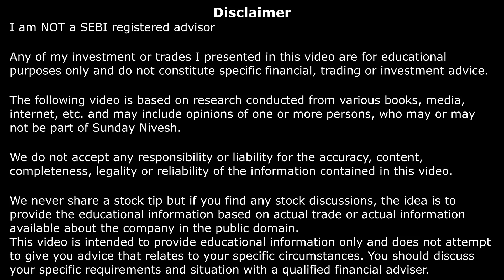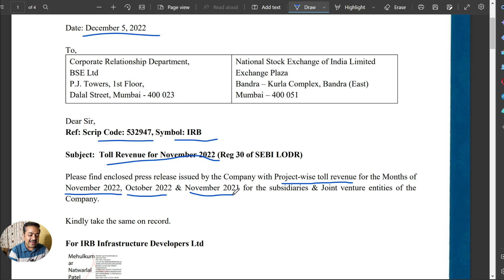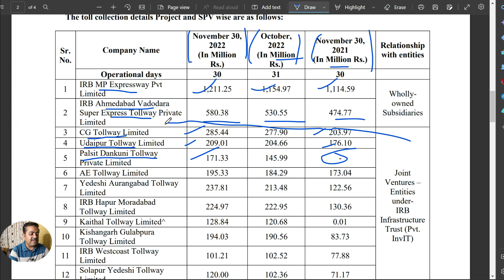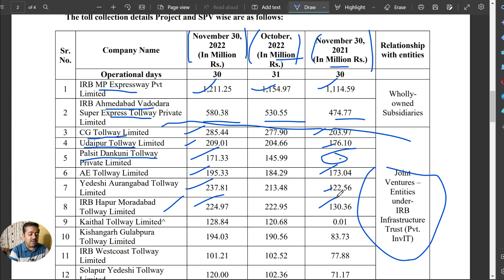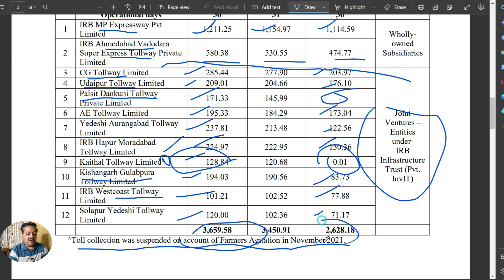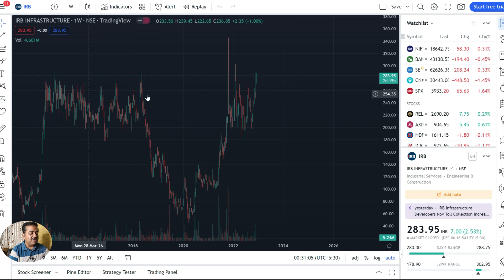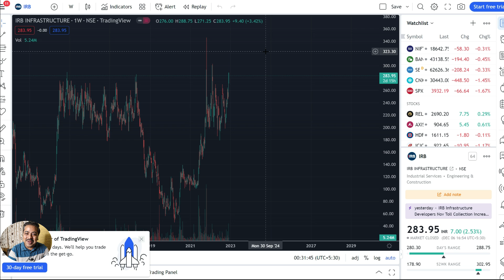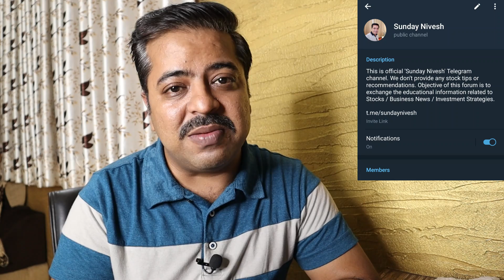Infra Stock: 39% increase in Toll Collection, Returns only 27%? || IRB Infra share latest news